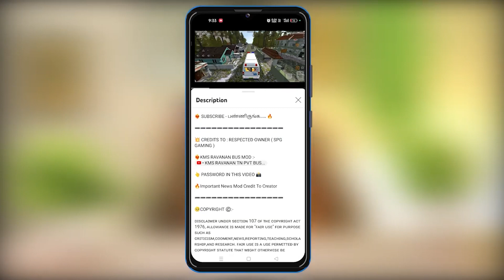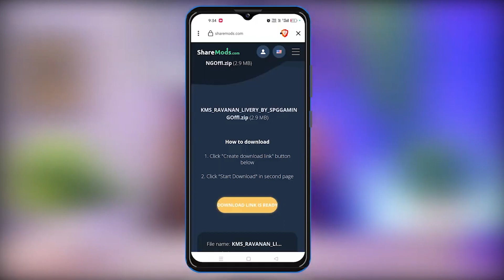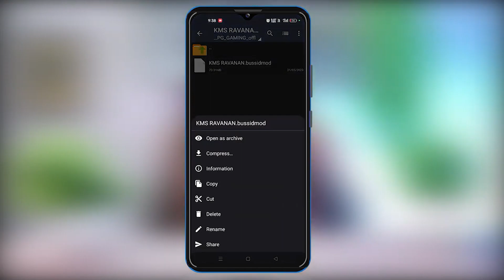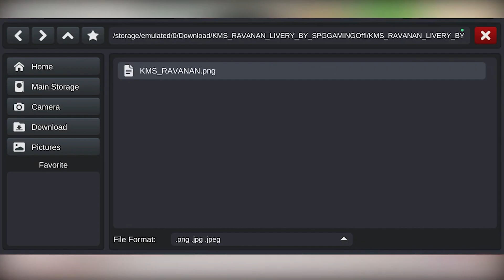KMS Ravanan Bus -ஐ Download செய்வது எப்படி ? | Bus Simulator Indonesia | Kms Ravanan Bus Mod Bussid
🙏வணக்கம் நண்பர்களே!! இந்த வீடியோவில் 🔥KMS Ravanan Bus -ஐ Download செய்வது எப்படி ? என்பதை பார்க்க இருக்கிறோம்.

💥 CREDITS TO : RESPECTED OWNER ( SPG GAMING )

💞 MORE BUS MOD :-